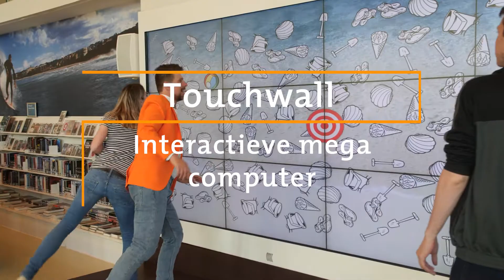De digitale bibliotheek